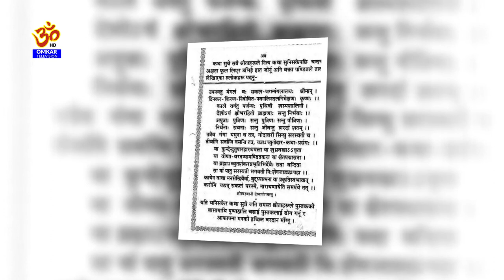Swasthani Brata Katha || PART 23 | स्वस्थानी ब्रत कथा २०७७